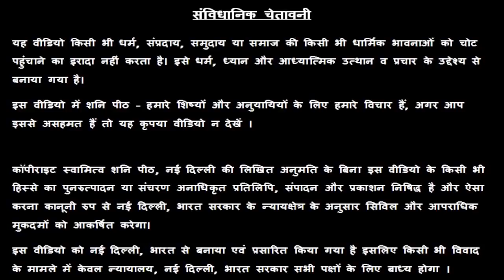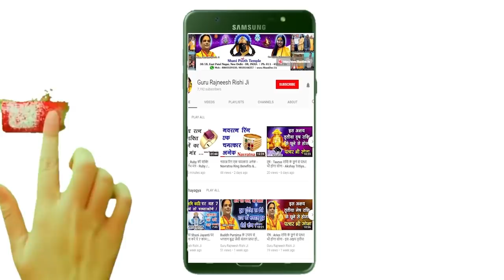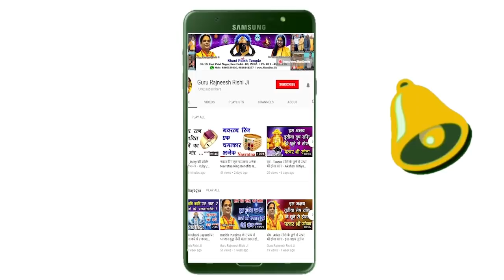वृश्चिक राशि इस व्रत के प्रभाव से पलटेगी किस्मत | Vrishchik Rashi Vrat | Scorpio Fast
वृश्चिक राशि इस व्रत के प्रभाव से पलटेगी किस्मत | Vrishchik  Rashi Vrat | Scorpio Fast - Guru Maa Rokmani Ji - गुरु मा रुक्मणी जी, शनि मंदिर,  नई दिल्ली

38/18, बैक एंट्री, ईस्ट पटेल नगर